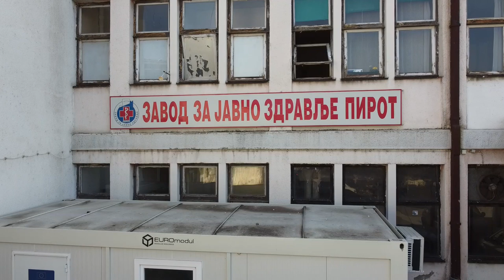VIRUS KORONA I DALJE CIRKULIŠE ME\U POPULACIJOM